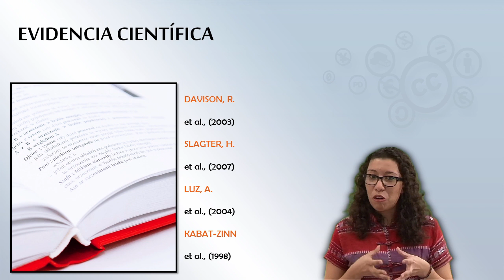MOOC UMA Mindfulness: Módulo 3 Vídeo 4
MOOC UMA Mindfulness: Módulo 3 Vídeo 4. Evidencias científicas

Créditos:
http.pixabay.comenbook-science-polish-poland-culture-652088